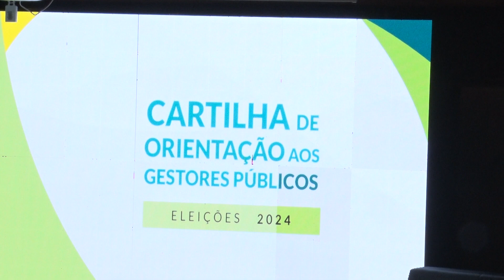Procuradoria-Geral do Estado lança cartilha para orientar agentes públicos nas eleições 2024